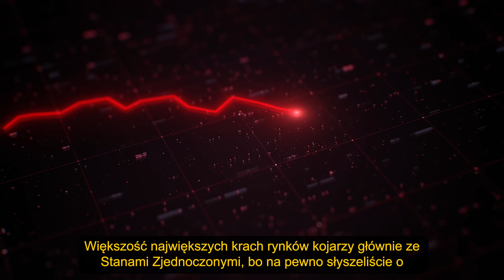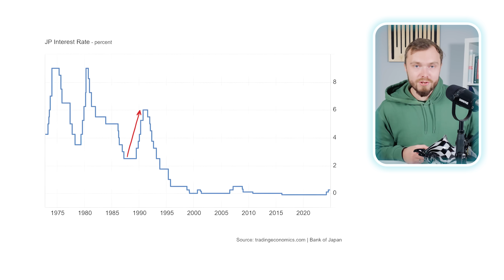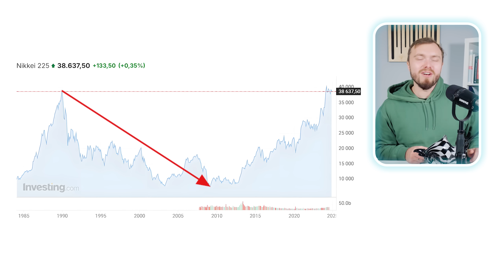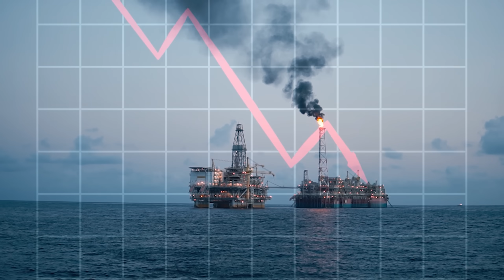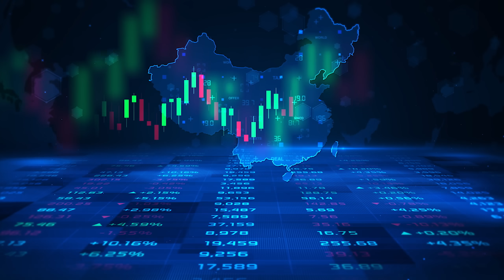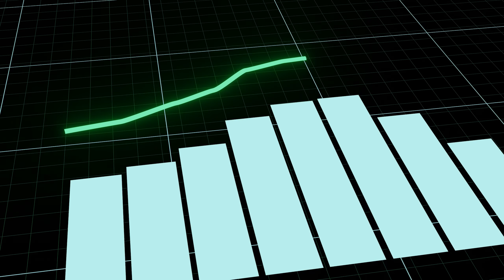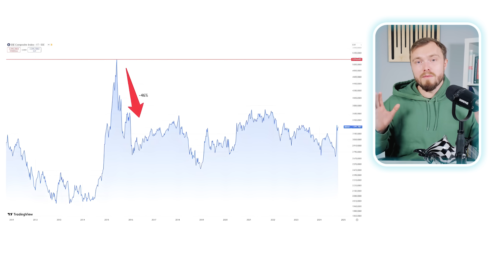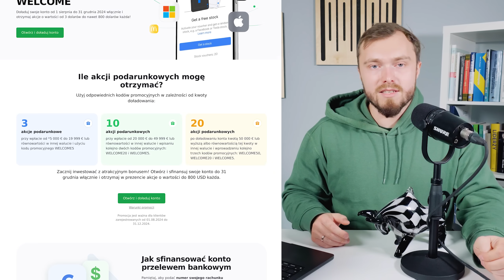5 Największych Krachów Na Rynku Akcji – Historie, Które Musisz Znać!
Ja inwestuję tutaj Załóż konto na Freedom24 i odbierz od 3 do 20 darmowych akcji o wartości nawet 800 USD każda! Promocja obejmuje każdego, kto założył swoje konto od 01.07 (lipca) 2024 do 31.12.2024!

Otwórz konto, wpłać środki i podaj kod do odbioru bonusowych akcji: WELCOME5 / WELCOME20 / WELCOME50 . Szczegółowy opis promocji znajdziesz na

W filmie przedstawiam 5 krachów na rynku akcji poza USA, które zmieniły historię. Dowiedz się, co je spowodowało, jakie były ich skutki i jakie lekcje możemy z nich wyciągnąć na przyszłość. To historie, które każdy inwestor powinien znać, aby lepiej zrozumieć rynek i unikać powtarzania błędów!

Materiał: Piotr Cymcyk
Montaż: Jan Banaszczyk
Miniatura: Mateusz Pękacki

Części filmu:
00:00 Początek
02:04 Krach 1
05:23 Krach 2
07:41 Krach 3
09:22 Krach 4
11:31 Krach 5
14:37 Podsumowanie